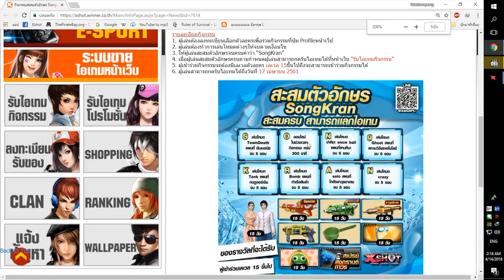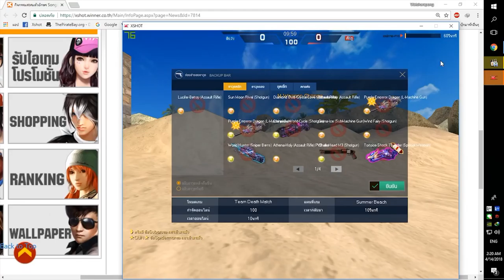XSHOT - กิจกรรมสะสมตัวอักษร SongKran : วิธีเล่นยังไงให้ครบในวันเดียว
อ่านต่อ